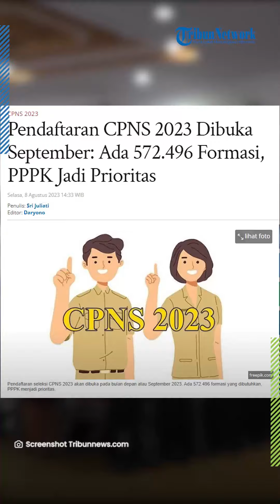SIAP SIAP! Pendaftaran CPNS 2023 Dibuka September, Formasi PPPK atau Tenaga Honorer Jadi PRIORITAS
TRIBUN-VIDEO.COM - Pemerintah kembali membuka pendaftaran seleksi calon pegawai negeri sipil (CPNS) pada tahun ini sebanyak 572.496 formasi.

Dari jumlah tersebut, yang menjadi prioritas kebutuhan seleksi adalah Pegawai Pemerintah dengan Perjanjian Kerja (PPPK).

Dikutip dari Tribunnews.com, adapun jumlah PPPK yang akan direkrut pada seleksi CPNS 2023 sebanyak 543.593 formasi.

Sementara sisanya, yaitu 28.903 formasi dialokasikan untuk mengisi kebutuhan CPNS.

Dari jumlah 543.593 formasi PPPK, hampir sebagian besar untuk memenuhi kebutuhan PPPK di daerah.

Jumlahnya mencapai 493.634 formasi.

Sisanya, sebanyak 49.959 formasi untuk memenuhi kebutuhan PPPK di instansi pemerintah pusat.

Adapun, kebutuhan PPPK pada seleksi tahun ini didominasi tenaga pendidikan dan tenaga kesehatan.

Sementara kebutuhan PNS dialokasikan untuk jabatan-jabatan fungsional atau keahlian lainnya sesuai kebutuhan instansi.

(Tribun-Video.com/Tribunnews.com)

Artikel ini telah tayang di Tribunnews.com dengan judul "Pendaftaran CPNS 2023 Dibuka September: Ada 572.496 Formasi, PPPK Jadi Prioritas"